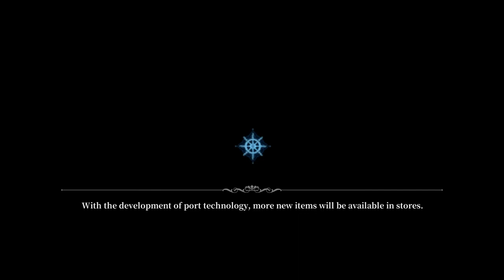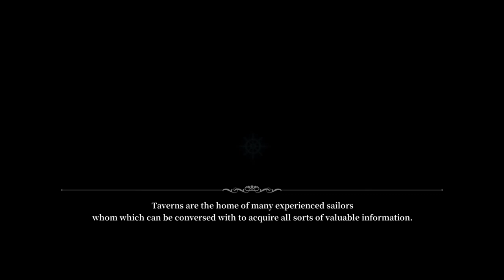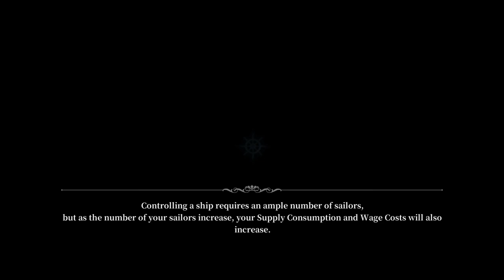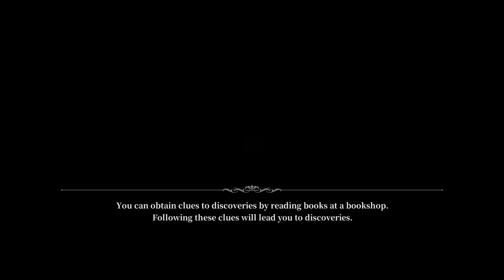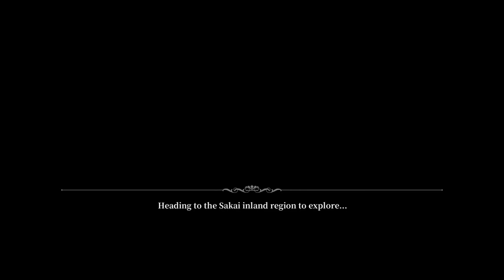[SAILING ERA] Oceanic History: Shen Shi / Takigawa Amagai / Blade In Water (3/6) - Part#9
Samarai: (0:00)

Whanganui: (4:45)

Discovery - Laughing Owl (E174.S41): (5:20)

Discovery - Kakapo (E168,S47): (6:38)

Southeast Asian Treasure Shipwreck (10k) - E119,S14: (14:29)

Treasure (20k) - E127, N9: (18:10)

Manila: (20:21)
- Merchant Heir Treasure Clue

Pattani: (31:44)
- Gia Dinh Shipwreck Clue

Treasure (20k, Tribal Necklace) - E105, N10:  (35:28)

Gia Dinh Shipwreck (Communication Map) - E107,N9: (36:10)

Gia Dinh: (36:15)
- Exotic Fragrance Clue
- Urgent Shipbuilding Support Contract (10x Premium Teak)

Scene - Key of Unknown Use: (38:30)

Treasure (20k) - E111,N20: (41:28)

Macao: (42:17)
- Reading Room Attendant
- Shipwright

Zhangzhou: (44:49)
- Endless City Wall Clue
- Ming Empire Nautical Chart
- High Quality Specialty Contract (1x Premium Jadeite)
- Pavilion of Elegance I (Gu Wan)

Treasure (20k, Laminar Armor) - E121,N22: (53:24)

Hangzhou: (57:28)
- Eastern Asia Nautical Chart
- The Peony Pavilion (Pavilion of Elegance I)

Lower Yangtze River Expedition **: (1:03:18)

Discovery  Wooden Ox and Flowing Horse - E107,N31: (1:03:54)

Discovery Little Owl - E121,N32:  (1:06:23)

Treasure (20k) - E122,N33: (1:09:45)

Tribute Fleet Shipwreck (30k, White Porcelain, Golden Artware) - E124,N34: (1:10:09)

Haizhou: (1:10:31)
- Buddhist Temple Monk
- Discovery Turtle Shell (Esmeralda)
- Konghou (40k) / Taoist Robe (13k) / Kamal (9k) /  Peachwood Sword (25k)

Discovery Seed Plough - E117,N37 : (1:15:09)

Lower Yellow River Expediiton ***: (1:15:25)

Treasure (20k) - E122,N39 (1:16:47)

Hanyang: (1:18:15)
- Grease (15k)

Nagasaki #1: (1:21:09)
- Ragged Samurai
- Reed Field Ninja Clue
- Japan Nautical Chart

Western Japan Expedition **: (1:25:47)
- Akinokuni Treasure Chest (50k, Tachi): (1:26:18)
- Discovery Itsukushima Shrine: (1:26:39)

Sakai #1: (1:28:43)
-  Yellow River Ancient City Treasure Clue
- Abacus (17.5k) / Craft Toolbox (10k)
- Urgent Shipbuilding Support Contract (10x Premium Korean Pine Wood)

Discovery Big Sailfish - E146,N46: (1:34:53)

Discovery Hidden Wolf Stream - E132,N35: (1:37:45)

Pohang: (1:38:27)
- Discovery Bulguksa

Treasure (20k, Calabash) - E130,N41: (1:40:44)

Treasure (20k) - E139,N47: (1:41:55)

Dragon Palace Shipwreck (30k) - E147,N42: (1:44:13)

Big Fish Shipwreck (20k) - E133,N37: (1:45:30)

Nagasaki #2: (1:46:17)
-Takigawa Amagai
- Fellow Poetry Fan 1 (A Collection of Popular Poetry)

East India Company Shipwreck (50k, Lacquerware, Silver) - E126,N23: (1:51:43)

Scene - Shen Shi (Companion): (1:55:00)

Nagasaki #3: (1:56:25)
- Moro-Haku Sake for Friends #1

Battle At Sea - Moro Haku Sake for Friends #2: (1:59:59)
Skip Battle: (2:01:43)

Sakai - Takigawa Amagai (Companion): (2:03:28)

Edo Nearshore - Takigawa Amagai (Lvl 30): (2:11:50)

Edo Shipwreck (Badly Damaged Sword / Blade in Water start) - E139,N34: (2:13:14)

Edo #1: (2:13:47)
- Blade in Water #1

Sakai 2: (2:15:34)
- Blade in Water #2
- Sakai Land Expedition #1: (2:19:04)
-- Niter Deposit (Negotiation 4): (2:19:08)
-- Discovery Horyu-ji Temple (Tech 32): (2:19:59)

Edo #2: (2:22:55)
- Blade in Water #3 (Ronin / Delicate Katana)

Naha Land Expedition: (2:29:45)
- Discovery Raden Sandalwood Lute Five String Lute (Music 7): (2:30:26)
- Discovery Ryukyu Islands Ruins (:  (2:30:53)
- Lead Mine (Brawling 2): (2:31:16)